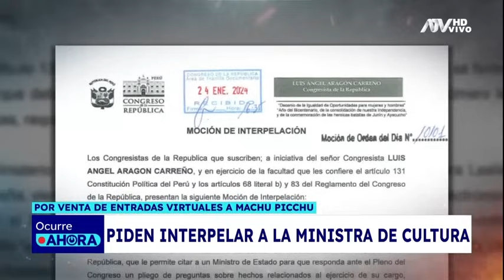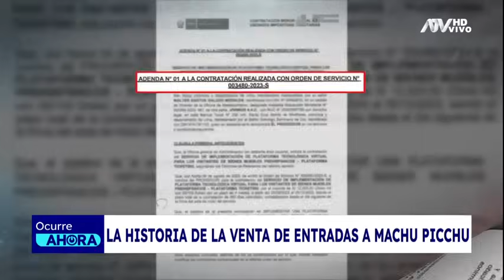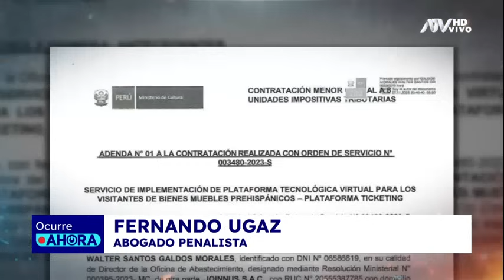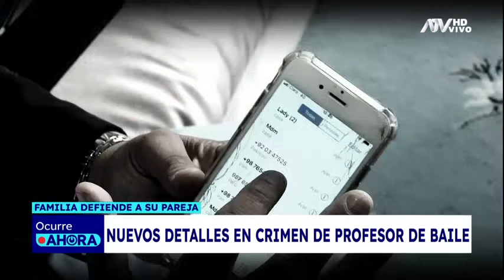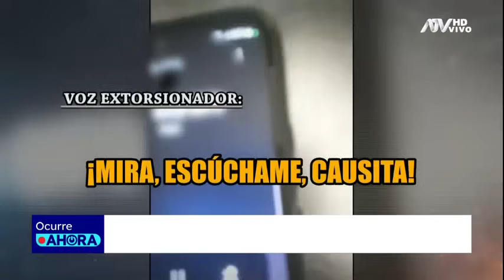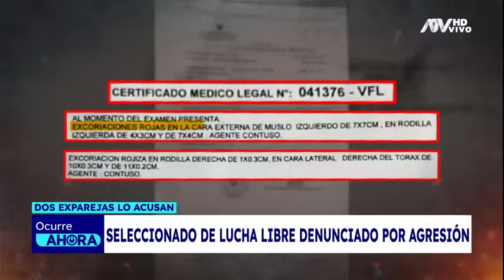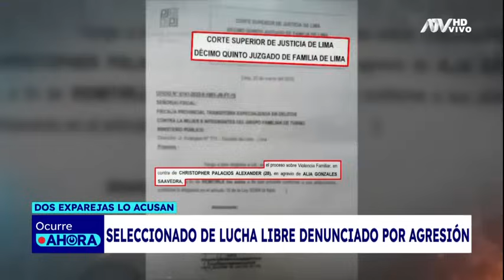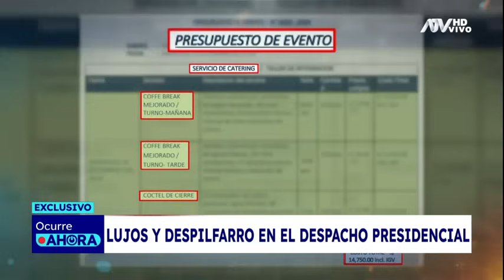Ocurre Ahora: Programa del 25 de Enero de 2024